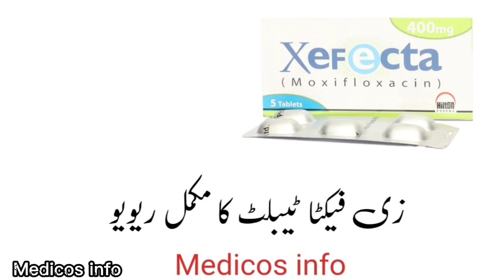Xefecta 400 mg uses in urdu | moxifloxacin | moxifloxacin tablet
Xefecta tablet uses to treat all type of pain joint pain, arthritis pain, back ache pain, tooth pain, fever, kidney pain xefecta tablet uses benefit side effects and composition moxifloxacin in Urdu